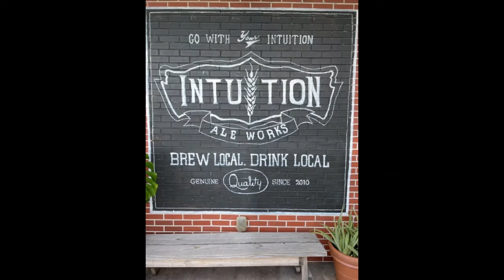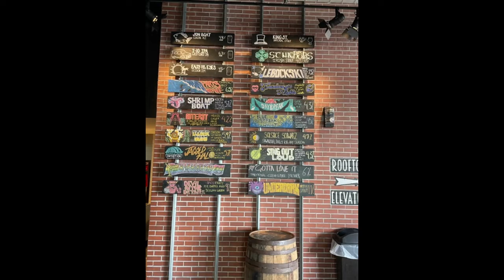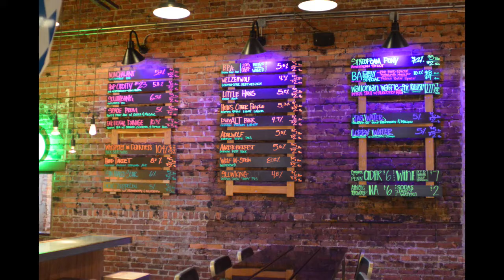Craft Beer Breweries around the Gator Bowl